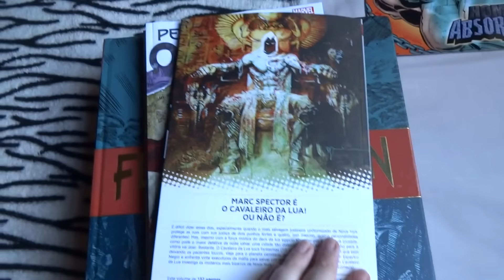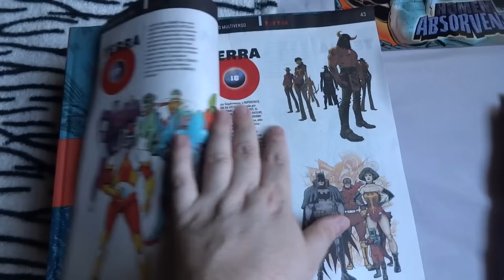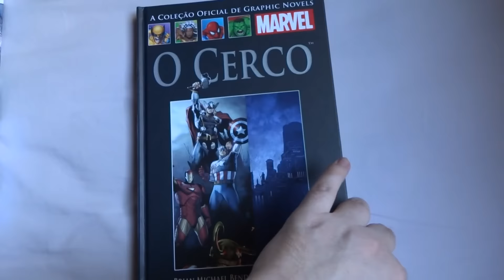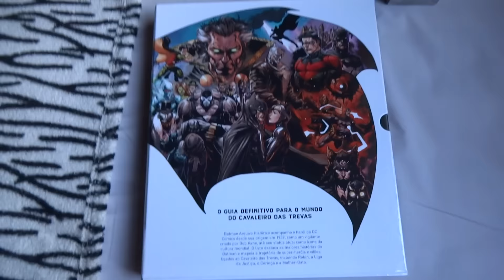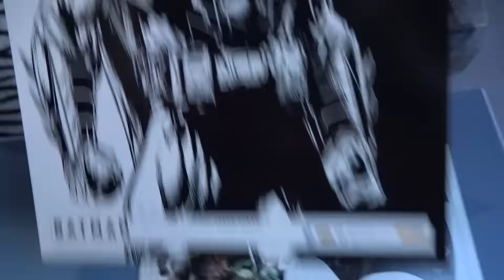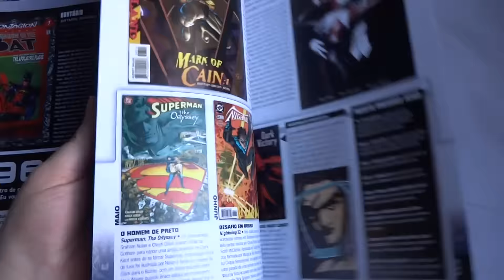Batman Arquivo Histórico, Flash Gordon e outros